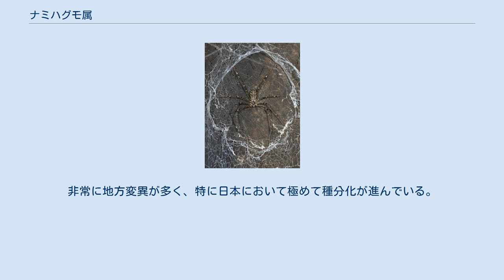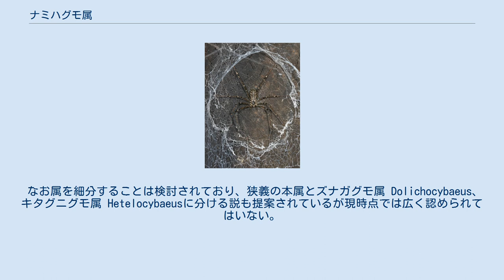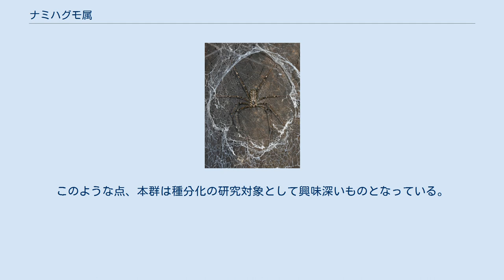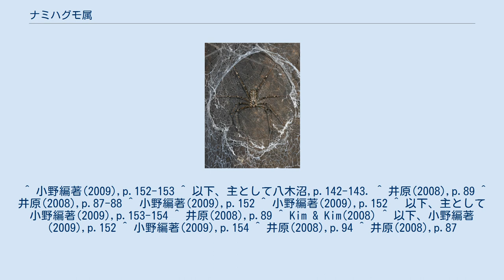ナミハグモ属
ナミハグモ属（ナミハグモぞく、Cybaeus）は主として森林の土壌に生息するクモ類である。
地表にトンネル状の住居を作っている。
非常に地方変異が多く、特に日本において極めて種分化が進んでいる。
 大きさは多様で小さいものは体長3ミリメートルから大きいものは20ミリメートルまでになるが、その形態はどれもよく似ている。
全体の形はタナグモ類に似て、頭胸部も腹部も縦長。
頭胸部では頭部が盛り上がる。
眼は8眼2列で前列が後列より幅狭く、眼の大きさでは前中眼がもっとも小さい。
前列はほぼ真っ直ぐか両側眼がやや前に出る。
後列はほぼ等距離、または中眼の間が中眼と側眼の間よりやや大きい。
前後の側眼は互いに離れている。
中眼域（前後の中眼を囲む四角形）は後辺の方が大きい。
なお眼が退化しているものも知られる。
 頭部と胸部の区別は明瞭で中窩（胸部中央の窪み）は縦長、放射溝は明瞭。
上顎は大きく発達し、特に基部が前方に膨らむ特徴がある。
 糸疣は3対で中疣が小さいのはタナグモ科に共通するが本属では前疣と後疣の先端が短いのが特徴となっている。
間疣は突起の形を取らず、対をなす毛に置き換わっている。
 体色は黒褐色のものから赤褐色、黄褐色を経て淡黄色のものまである。
斑紋としては腹部背面に白っぽい対をなす丸っこい斑紋が、あるいは葉状斑が並び、また歩脚には輪状斑が出る。
ただしこれは体色が濃いもので明確で、体色が薄いものでは斑紋も薄くなる。
 切り通し面に作られた巣（種不詳） 森林に生息するものであり、地表から浅い地中を生息域とする。
「森林に生息する地表性のクモの代表」といわれることもある。
生息環境は林床の落葉層や地下の浅い部分、あるいは倒木や石の下、切り通しの崖などで観察される。
巣を観察できるのは特に最後の例が多く、そこでは地表に張り付いたトンネル状の巣が観察される。
巣の表面は砂粒などで覆われ、トンネルの両側に出入り口を持つか、もう一つ途中に出入り口を持つ例もある。
出入り口からは地表に這わせた糸である受信糸が張ってあるのが観察される。
ただしこのような巣が確認できていない種も数多い。
 生活史としては、西日本の場合、成体は秋から春まで観察される。
この類では雌が先に成熟するのが見られ、これはクモ類中では珍しい。
産卵は春に行われ、恐らく成体になるのに2年かかると考えられている。
北日本では成体が夏に観察されるが、それ以上の生活史については分かっていない。
 その他生態的な面では分かっていないことが多い。
 本属は北アメリカと東アジアに(2008年時点で)93種が知られ、その多様性の中心は日本にある。
北アメリカから知られているのは28種、中国で6種、韓国で3種などとなっており、日本に最大の種数がある。
日本では2009年には70種以上が記載されているが、研究が進むと100種を大きく越えるとの予想がなされている。
 本科はタナグモ科やミズグモ科などとされたこともあり、現在ではナミハグモ科とすることが多い。
この科には8属が知られるが、日本では本属だけしか知られていない。
 なお属を細分することは検討されており、狭義の本属とズナガグモ属 Dolichocybaeus、キタグニグモ属 Hetelocybaeusに分ける説も提案されているが現時点では広く認められてはいない。
 この属には地理的変異が多く、個々の種の分布域は広くない。
洞穴性のものでは単独の洞穴からしか知られていない例もある。
大型種のカチドキナミハグモ C. nipponicus は特に広い分布域を持ち、東北北部地域を除いて本州から九州にわたって分布し、関東以西ではもっとも普通種となっている。
だがこの種においても斑紋などには地方変異が多く見られる。
更にこの種では中国四国地方で触肢の長い集団と短い集団が区別できて、少なくとも一部地域では同所的に見られ、両者間に生殖隔離が存在するという。
ただし他地域では中間型もあるため、これらを別種とすることはできない。
 またこの属の分布で興味深い点として、同一地域に生息環境の嗜好や体サイズの異なる複数種が共存している点が上げられる。
また体サイズや生殖器の基本構造が共通する近縁種群が地理的広がりを持って確認できる。
このような点、本群は種分化の研究対象として興味深いものとなっている。
 ^ 小野編著(2009),p.152-153 ^ 以下、主として八木沼,p.142-143. ^ 井原(2008),p.89 ^ 井原(2008),p.87-88 ^ 小野編著(200...